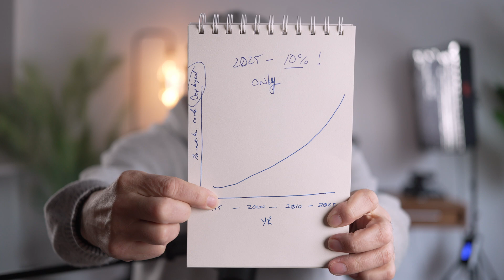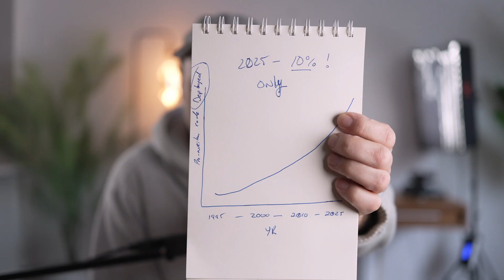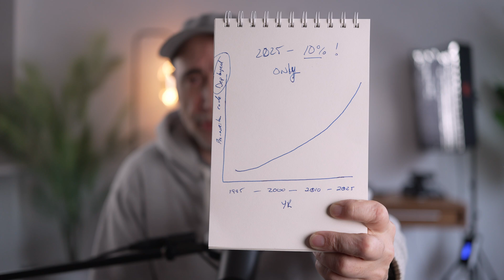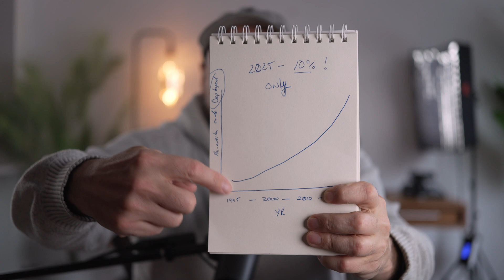Developers Write only 10% of the Deployed Code in 2025!